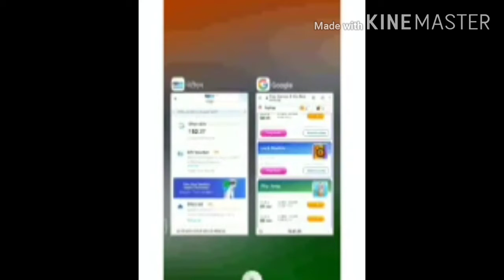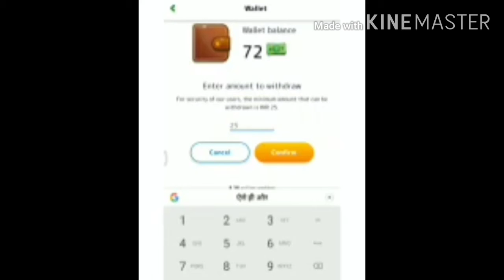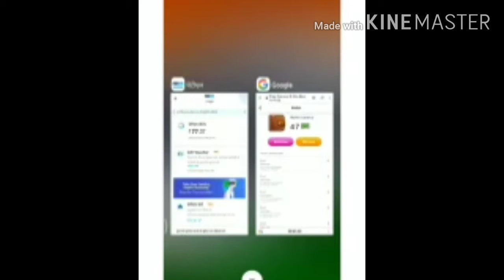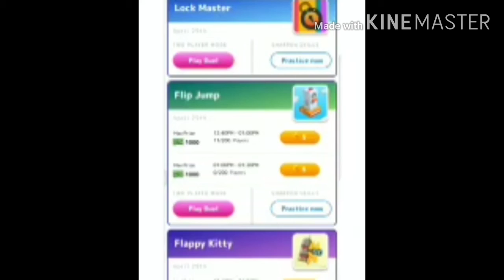Earn money online | online business | Online earning website | 2020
Is video me hamne niche esi baate batayi hai. lockdown me paise kamane ka tarika. lockdown me paisa kaise kamaye. lockdown me paisa kamne ka upay lockdown me paisa kamane ka tarika lockdown me paisa kaha se laye lockdown me paisa lockdown me paisa kamaye lockdown me paise kaise kamaye ghar baithe lockdown me paisa kaise milega lockdown me kamai kaose kare lockdown me kamai ka tarika lockdown me kamayi kaise kare lockdown me kamane ka tarika lockdown me rupye kaise kamaye.
Lockdown me paisa kaise kamaye
Lockdown me paisa kamane ka tarika mobile se
Lockdown me paisa kamane ka tarika
Online paise kaise kamaye mobile
se
Ghar baithe kaise kamaye
Ghar baithe paise kamane ka tarika
Online paise kamane ka best tarika
lockdown, Lockdown mai paise kaise kamaye
Lockdown mai kya karu
Lockdown me paise kaise kamaye
Lockdown me Ghar baithe paise kaise kamaye
Lockdown me paise kamaye
Lockdown me paise kamaye kaise
Lockdown Mai paise kaise mobile se
Lockdown Mai paise kaise kamaye in hindi